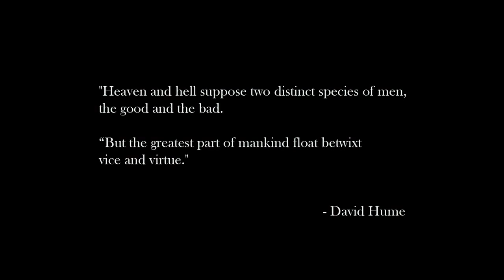Devil May Cry 5 Official HD Trailer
Official Devil May Cry 5 Trailer HD guys!!!11!!!111!but i dun rly like a thing ... post comments below if you see it :)